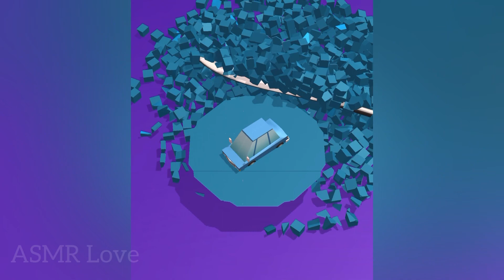❤️Very satisfying and relaxing ASMR Soap Cutting Slicing Game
Very satisfying and relaxing ASMR Soap Cutting Slicing Game. Soap Cutting | Satisfying Video | ASMR slicing game

Soap Cutting game is a very interesting game, Actually i love this game. ASMR game is a fun and satisfying 3d asmr stimulator.